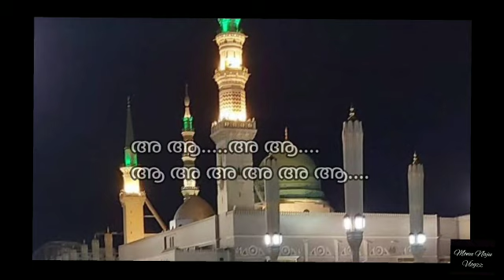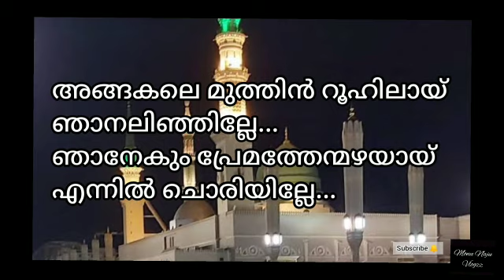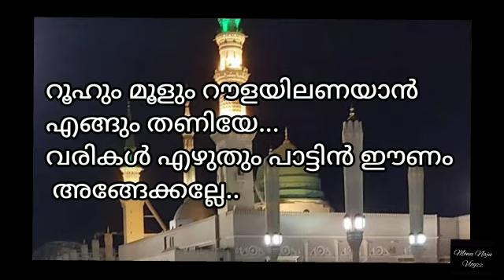Roohum Moolum full song lyrics // റൂഹും മൂളും // Nabidina song lyrics // Monu Naju vlogzz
Roohum Moolum full song lyrics
Roohum Moolum Raulayilanayaan song lyrics
റൂഹും മൂളും റൗളയിലണയാൻ.

Plz support. 🙏

Keep supporting. 😍